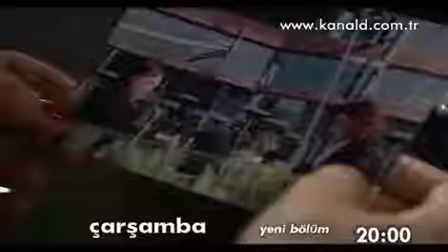Şüphe 3. Bölüm Fragmanı